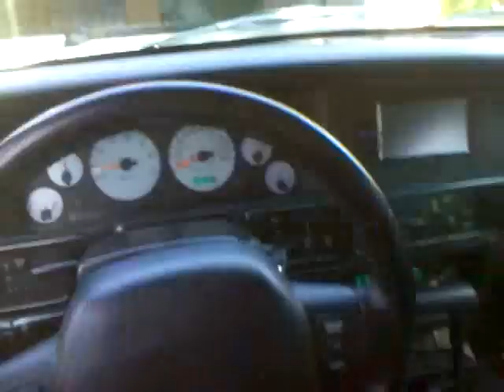98 Jeep ZJ 5.2 V8 Modded Cold Start Headers/No Cat/Full 3" Exhaust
5.2L 318 Bored .040 Over To 5.3L 326ci V8

- NP242 Transfer Case Swap
- Kooks 1 5/8" Long Tube Headers
- 3" Kooks Y Pipe
- 3" Test Pipe (No Cat)
- 3" QTP Cut Out (Closed In Video)
- 3" Flowmaster Super 44
- 3.5" Kooks Exhaust Tip
- Blue Mopar M1 Intake Manifold
- K&N FIPK2
- 52mm Holley TB
- Ford 24 lb Injectors
- MSD 6A Box
- MSD 8.5mm Wires
- MSD SS Blaster Coil
- 16" Be Cool E- Fan Conversion
- 180* Thermostat
- Bilstein Shocks
- H&R 1.5" Lowering Springs
- Addco F & R Sway Bars
- 18x9 Black Deep Dish Cobra R Rims
- Cooper Discoverer H/T 255/55-18
- Mopar Magnum Chrome Valve Covers
- 5.9 Grille
- Blue Brake Calipers
- White Gauges
- Remote Start
- Pioneer Head Unit (CD/DVD/iPod/Aux/AV(PS2)
- 2 10" Kicker L5s
- 1000W Kicker Amp
- Capacitor
- 4 6.5" Infinity Door Speakers
- Tweeters F & R
- Full LED Interior/Exterior
- Clear Corners
- 8000K HID Headlights
- 8000K HID Fog Lamps
- Tinted Taillights
- 20% Tints All Around
- Fully Debagded
- Roof Rack Delete
- Spare Tire Delete
- Antenna Delete
- Rear Wiper Delete